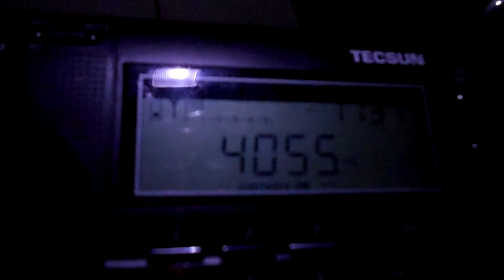Radio Verdad_4055KHz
QTH: 34°51'19.33"N  136°24'50.62"E
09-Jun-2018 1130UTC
ANT: Longwire(20m）